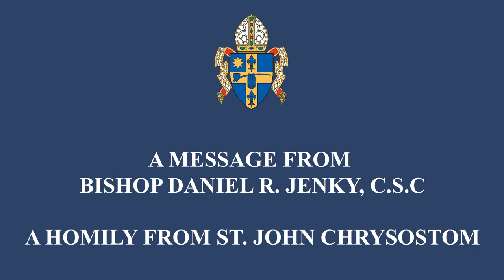Easter Sunday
Easter Message from Bishop Daniel R. Jenky, C.S.C. - April 12, 2020
A homily from St. John Chrysostom